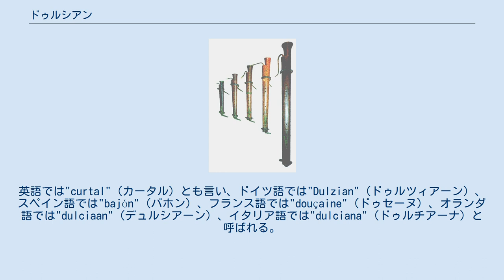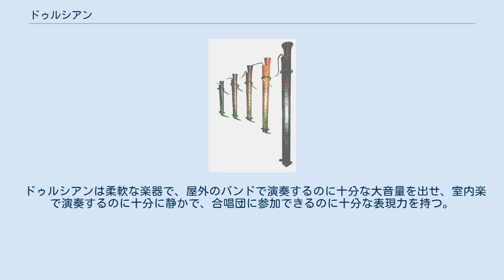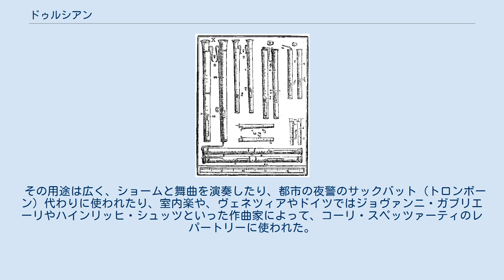ドゥルシアン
1700年製ドゥルシアン。
音楽博物館（バルセロナ）所蔵。
 Dulcians in Theatrum Instrumentorum (ミヒャエル・プレトリウス、1620年) ドゥルシアンはルネサンス時代の木管楽器。
ダブルリード（複簧）式の管楽器である。
英語では"curtal"（カータル）とも言い、ドイツ語では"Dulzian"（ドゥルツィアーン）、スペイン語では"bajón"（バホン）、フランス語では"douçaine"（ドゥセーヌ）、オランダ語では"dulciaan"（デュルシアーン）、イタリア語では"dulciana"（ドゥルチアーナ）と呼ばれる。
 ファゴットの前身とされる楽器で、1550年から1700年の間に栄えており、それより前に発明されたと考えられる。
 この期間の後もファゴットと共存し、20世紀初頭までスペインで使用され続けられたが、その後バロックファゴットに取って代わられた。
 北ヨーロッパから西ヨーロッパで世俗音楽と教会音楽の両方で使用され、新世界でも同じように使用された。
 ドゥルシアンは、一般的にはカエデの単一片から作られており、最初に穴を開けられ、その後外部を成形する。
 リードはボーカル（bocal）と呼ばれる曲がった金属製の吹き口に取り付けられ、上部の小さな穴に挿入される。
 ファゴットとは異なり、通常は裾が広がったベルを持ち、これは木材の別部材から作られていることもある。
このベルはミュート可能な場合があり、ミュートは着脱可能か、または内蔵されている。
楽器の外側はツィンクのように革で覆うことができる。
 バス（F管）が最も一般的なサイズであるが、他に多くのサイズがあり、テノール（C管）、アルト（F管またはG管）ソプラノ（C管）といったものがある。
また、クォートバス（C管）やコントラバス（F管）もある。
各楽器の音域は、対応する音を中心に2オクターブ半である。
例えば、バスは中央ハから2オクターブ下の音（C2）から中央ハの上にあるトまでである。
 ソプラノ、アルト、アルト、テノール、バスドゥルシアン。
（ブリュッセルコレクションより） ドゥルシアンのリードは完全に露出しており、プレーヤーはアンブシュアによって音やイントネーションを制御することができる。
ドゥルシアンが登場した初期のころは、ダブルリード楽器はクルムホルンやバグパイプのように2つのリードが完全に密閉されているか、ショームの「ピルエット」と呼ばれるマウスピースのように一部が覆われていた。
ドゥルシアンは、その扱いやすいサイズのため、ショームを置き換えると主張されたが、バス・ショームが登場し、バス・ドゥルシアンと同時期に共存していた。
この楽器は16世紀中頃には幅広い用途があったと見られる。
様々なサイズのセットがブリュッセルに残されており、これらは「メルチョール」のメーカーのマークがあり、スペインで作られたと考えられている。
他のよく知られている例としてはリンツのものがあり、これは革のカバーが掛けられ内蔵のミュートがある。
現在一般的にコピーされる例は、ニュルンベルクの楽器製作者ヨハン・クリストフ・デンナー（クラリネットの発明者）が1700年頃に作成したもので、これも内蔵ミュートがある。
リンツのものの現代のコピーは、デンナーが作成したもののコピーより滑らかな音を持ち、簡単に高音を出せる。
 ドゥルシアンは柔軟な楽器で、屋外のバンドで演奏するのに十分な大音量を出せ、室内楽で演奏するのに十分に静かで、合唱団に参加できるのに十分な表現力を持つ。
 その用途は広く、ショームと舞曲を演奏したり、都市の夜警のサックバット（トロンボーン）代わりに使われたり、室内楽や、ヴェネツィアやドイツではジョヴァンニ・ガブリエーリやハインリッヒ・シュッツといった作曲家によって、コーリ・スペッツァーティのレパートリーに使われた。
 ダリオ・カステッロのソナタでは明示的ドゥルシアンのパートが加えられている。